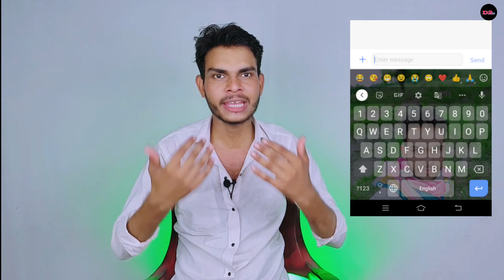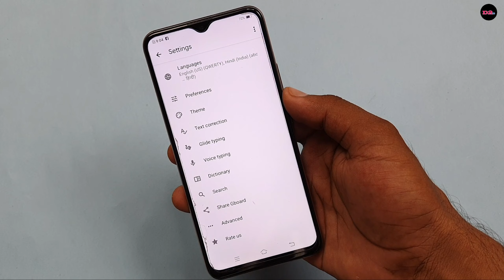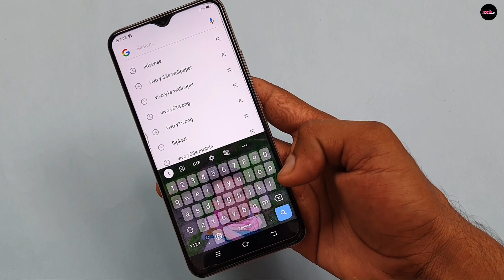keyboard mein apna photo kaise lagaye | keyboard mein apna photo kaise lagaye bina kisi app ke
hello Dosto aaj ki is video me main aap Sabhi logon ko bataya Hai keyboard mein apni photo ko kaise Lagaya jata hai

your queries)
keyboard mein apna photo kaise lagaye
keyboard mein photo kaise lagaen
keyboard me apni photo kaise lagaen
How to put your photo in keyboard
how to set photo in keyboard
keyboard mein photo kaise lagaen Bina application ke